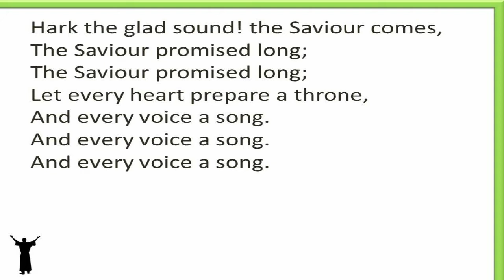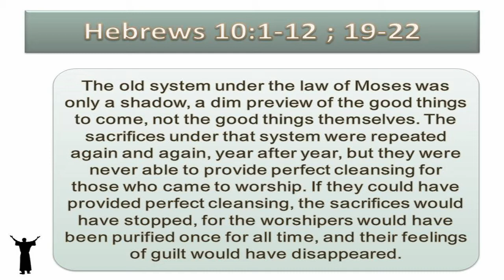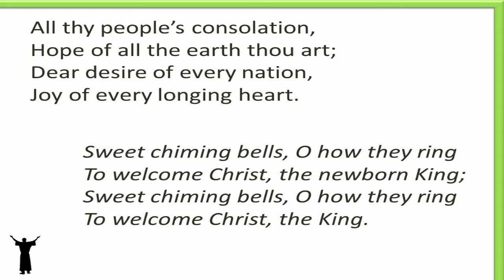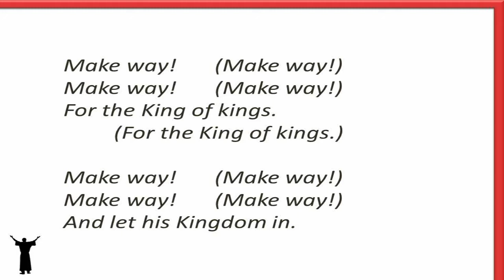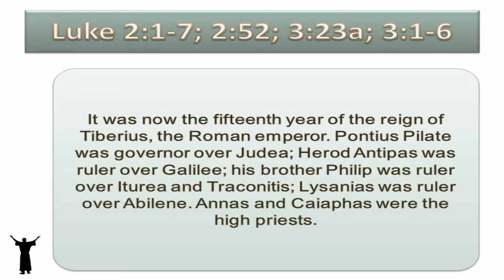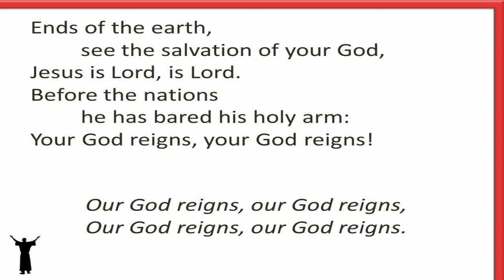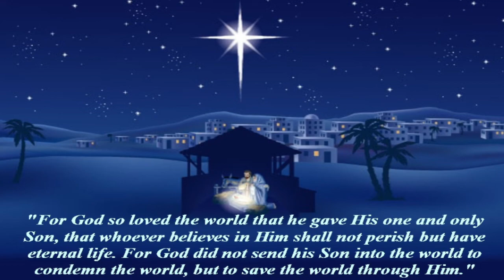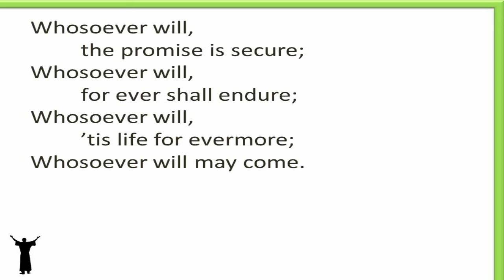17 December 2017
Morning Worship from Blackburn Salvation Army.
Theme: "The Nativity Hearings: Annas, the High Priest"
Text: Hebrews 10:1-12
Led by Captain Ian Emery